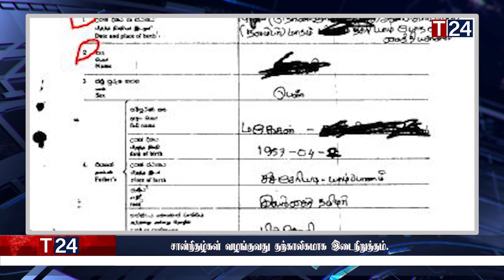காலை நேர பிரதான செய்திகள் | 16.09.2022 | Today Sri Lanka Tamil News | T24.News - Main Tamil News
-தமிழர் பிரச்சினைக்கு விரைவில் இறுதி தீர்வு
-அரச பணியாளர்கள் தொடர்பில் வெளியான மற்றுமொரு அறிவிப்பு.
-நாமல் ராஜபக்சவுக்கு வழங்கப்பட்ட உயர் பதவி..!
-சான்றிதழ்கள் வழங்குவது தற்காலிகமாக இடைநிறுத்தம்.
-குடியகல்வு திணைக்களத்தின் விசேட அறிவிப்பு.